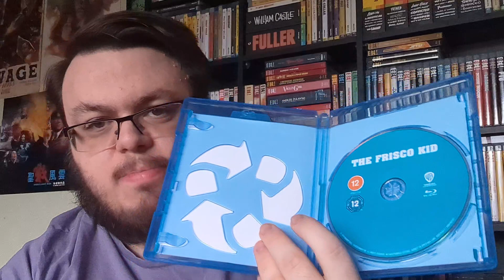The Frisco Kid Review | WB Archive Collection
This is a mostly successful mix of the Western and comedy genres which is primarily thanks to the great leads who work really well together.